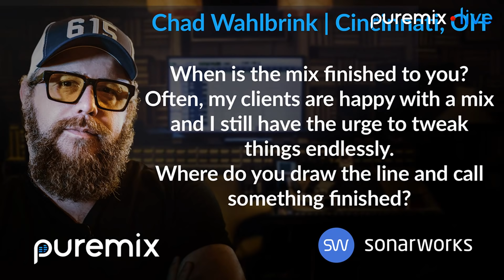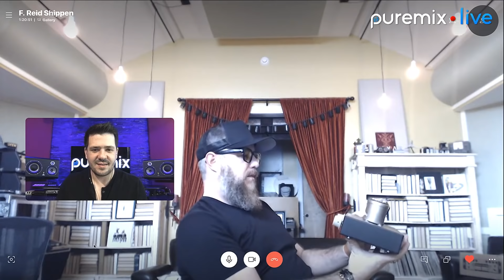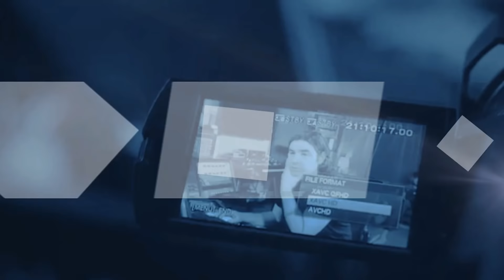Puremix Mentors | Live Q&A Session | F. Reid Shippen Grammy Award Winning Producer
Puremix mentors live Q&A session is with Grammy Award winning producer F. Reid Shippen.  F. Reid Shippen has made a name for himself through working with some of the world’s most respected artists across a wide variety of genres. Over his extensive career, Reid has mixed multiple platinum and gold records and hundreds of charting singles and albums, including ten Grammy Award-winning projects.

Known for his hybrid analog workflow, Reid has brought his signature sound to records for artists such as Death Cab For Cutie, Cage The Elephant, Neil Young, The Jonas Brothers, Backstreet Boys, Eric Church, Johnny Lang, Chris Tomlin, Dierks Bentley, and the list goes on.

This is a special opportunity to ask Grammy Award Winning Producer, Engineer, and Mixer, F. Reid Shippen ANYTHING!

To wrap up our latest mixing contest featuring “Drunk On A Plane” by Dierks Bentley, we will be asking F. Reid Shippen your questions about the mix of “Drunk On A Plane”, his career, working with the wide range of artists in his discography, and anything else you can come up with!

Ask questions and get answers.